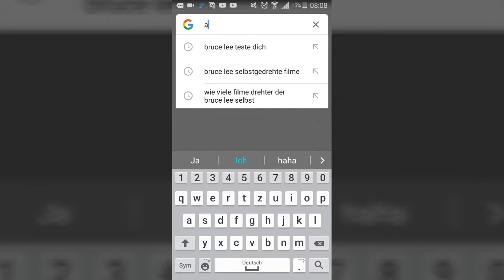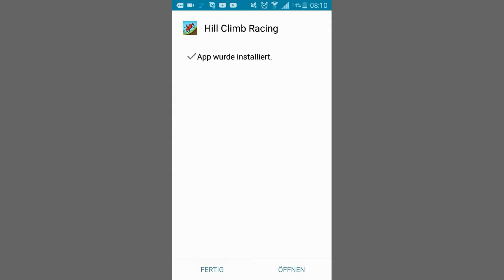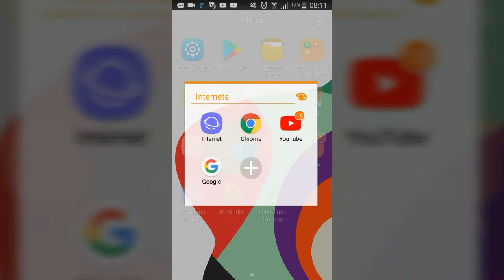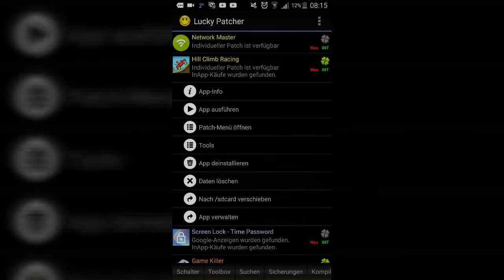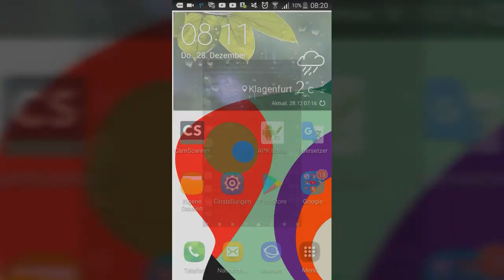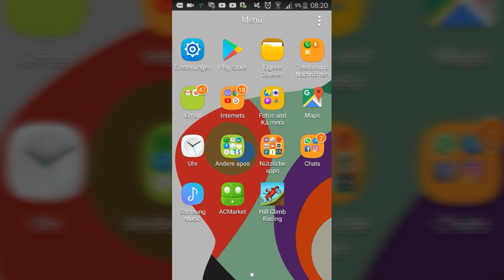Hill Climb Racing Hack (Mit und ohne Root)